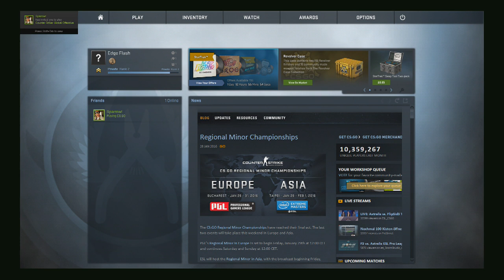CS:GO - Episode 5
Sparrow (Alyss) and Edge (Lewis) try their chances again at CS:GO (Counter-Strike: Global Offensive). Let's see how good they are moving from console FPS to PC FPS.